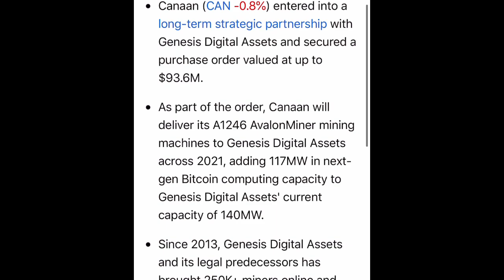These Two Stocks Could Take Off 🚀🚀🚀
These two stocks have huge news that can catapult them